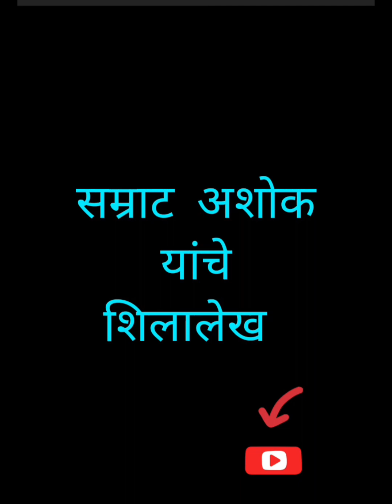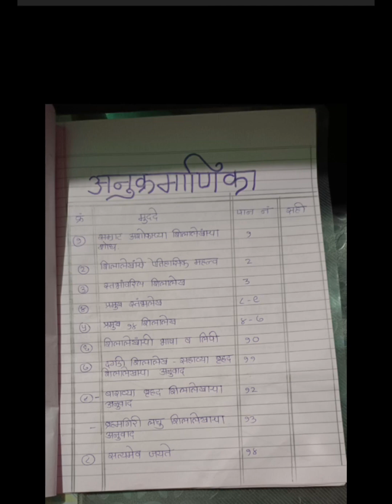सम्राट अशोक यांचे शिलालेख प्रकल्प in Marathi for fy sy and ty arts history students. imp questions